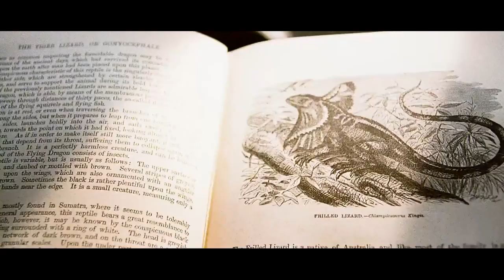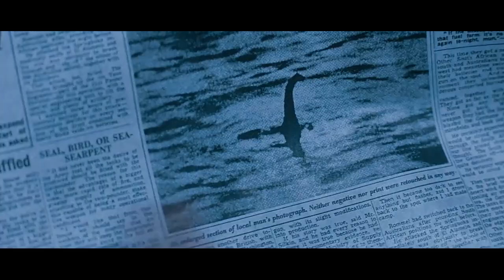Boy Finds a Strange Egg That Hatches a 164-foot-tall Loch Ness Monster, Causing Serious Trouble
Summary: A lonely boy discovers a mysterious egg that hatches a sea creature of Scottish legend.

Director
Jay Russell
Writers
Robert Nelson Jacobs,Dick King-Smith
Stars
Emily Watson,David Morrissey,Alex Etel

Movie Name: The Water Horse